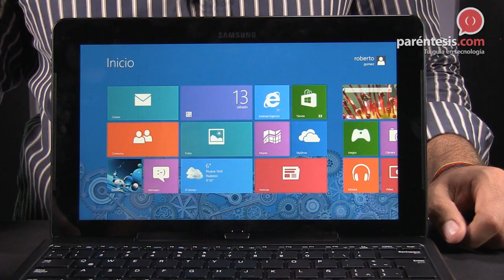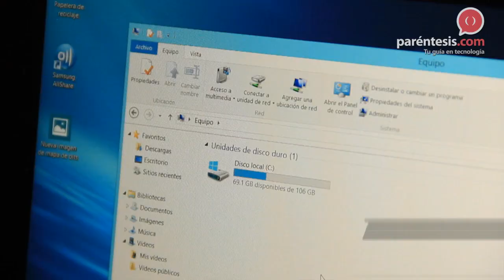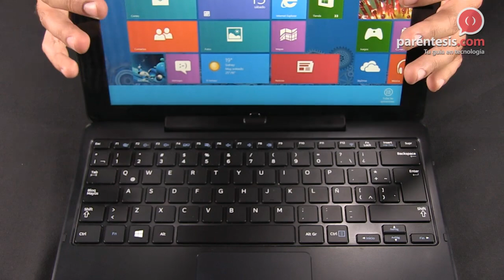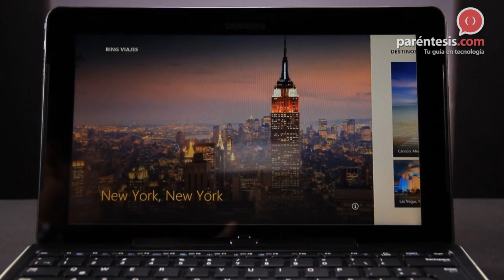Samsung ATIV Smart PC (XE700T1C)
Esta computadora es para profesionistas que constantemente están de viaje y necesiten de un equipo con la potencia de una laptop, pero que a la vez se pueda utilizar como tableta para mayor comodidad.